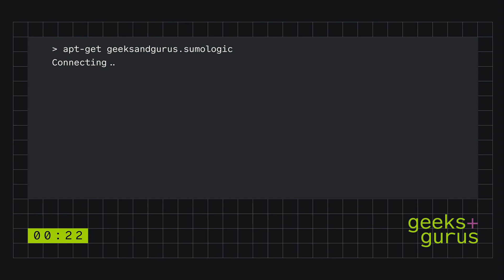geeks+gurus: Get real about cyber resilience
Join our geeks+gurus of Sumo Logic for an interactive conversation on the current state of cybersecurity, Demonstrating value is vital. In this 25-minute conversation, Bob Layton and Chas Clawson will Get Real about Cyber Resilience.

With uncertainty around a potential recession and IT budgets flattening, security teams are learning how to do more with less. Cyber attacks are becoming more complex and destructive, however, more pressure is being put on security leaders to be more efficient with their spending and to make the case for these critical investments.

Cybersecurity and Managed Detection and Response (MDR) is a need but how do you tie increased cyber risk and business risk together?

Cost-Effective: eSentire and Sumo Logic help you realize ROI on overall security spend, reduce Time to Contain of threat detection and response by 50% and reduce the need to find, train and retain security talent - protecting you 24/7 and saving you dollars.

Elite Threat Hunters:
Our team is your team. Rest easy knowing our team of Elite Threat Hunters provide 24/7 threat protection that is proactive, personalized, and cost effective.

Enable Proactive Security:
Proactively prevent cyber attacks and business disruption by building threat detection models, proactive global threat hunts, curated original threat intelligence research, mapped to the MITRE ATT&CK framework

Absorb Complexity:
By delivering a turnkey 24/7 solution and response across multiple attack vectors (log,network, endpoint, cloud, etc.), we absorb the complexity of people, process, and technology - allowing you to focus on your business